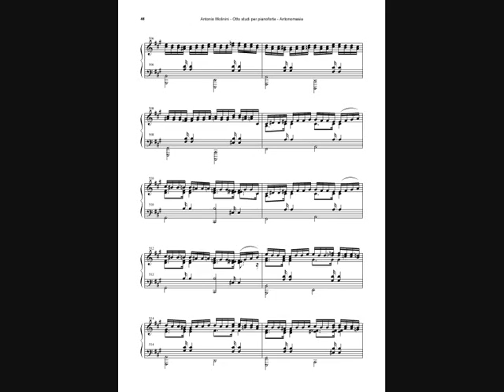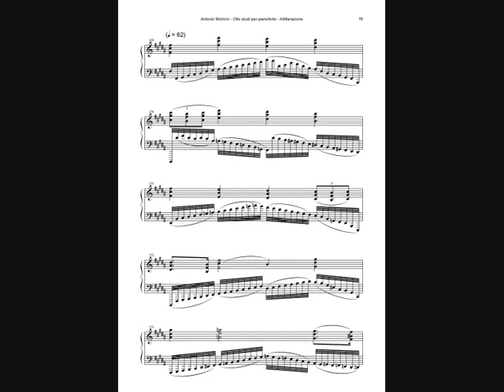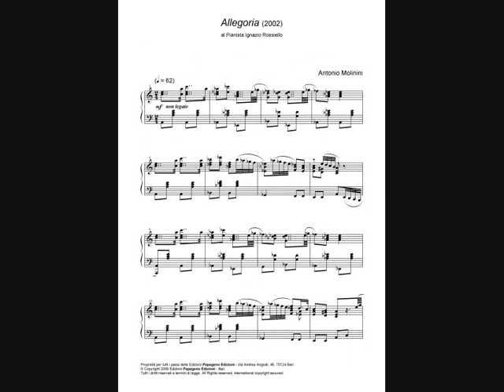Studio per pianoforte "antonomasia" di Antonio Molinini